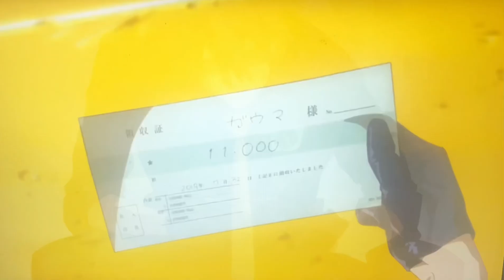Letter to Gauma/rex eng sub Gridman universe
Many emotions